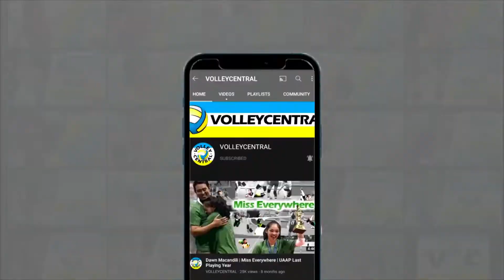Bea De Leon NOT holding back | 2021 PVL Open Conference | Player of the Game Highlights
Bea De Leon (Choco Mucho Flying Titans) with 18 pts (15 attacks + 2 blocks + 1 service ace) against PLDT Home Fibr Hitters